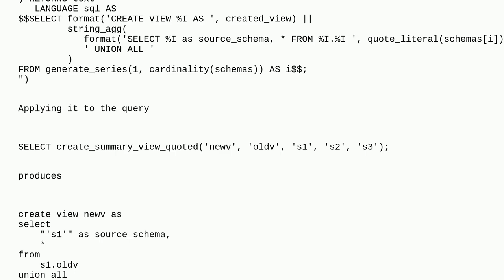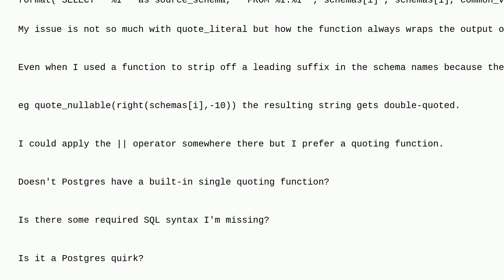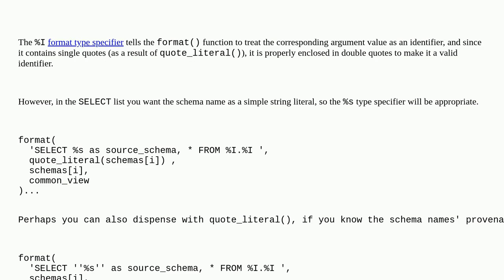Dba: What function do I need to get single quoted constants in the generated SQL? The code genera...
What function do I need to get single quoted constants in the generated SQL? The code generator wraps the single-quoted output in double quotes

A special thanks goes out to the awesome community

  quoted-identifier syntax postgresql